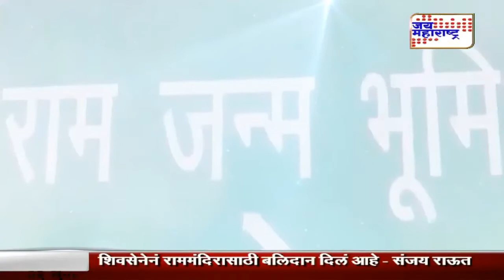लक्षवेधी / रामराज्य कधी / Prasad Kathe / Jai Maharashtra / 09 Nov 2019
लक्षवेधी, Lakshavedhi, a debate show on Jai Maharashtra Marathi News Channel moderated by the Editor Prasad Kathe analyses the situation expected post Ram Janmabhoomi verdict by the Supreme Court. The Show is participated by the BJP Spokesperson MLA Ram Kadam, the Congress Spokesperson Hemlata Patil, Hindi Janajagruti Samiti spokesperson Arvind Pansare, Vishwa Hindu Parishad Leader Govind Shende, Moolnivaasi Muslim manch President Anjum Inamdar. This content is the sole property of & courtesy by Jai Maharashtra News Channel & the Sahana Films Pvt. Ltd.